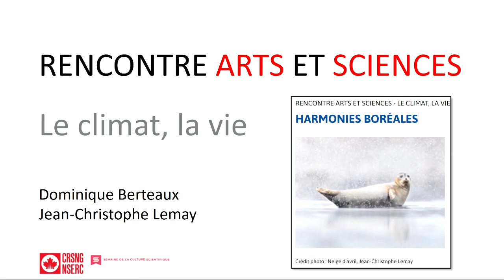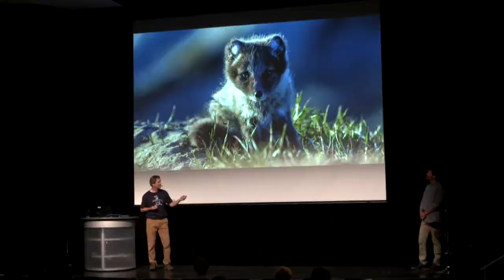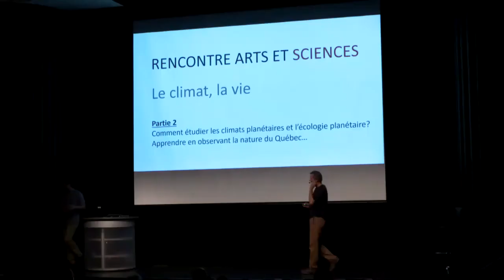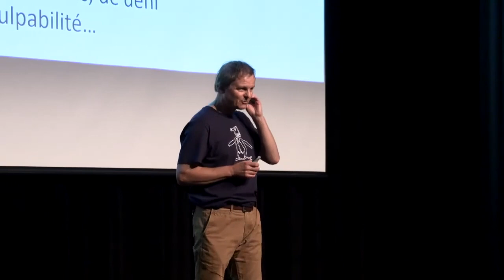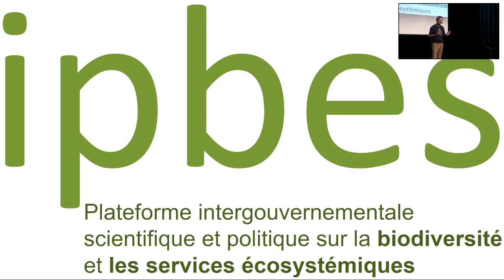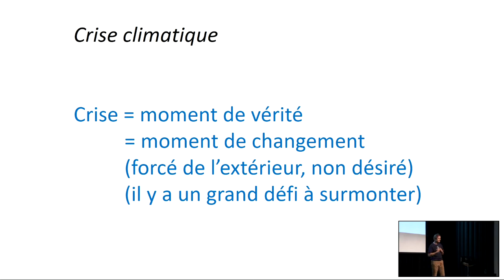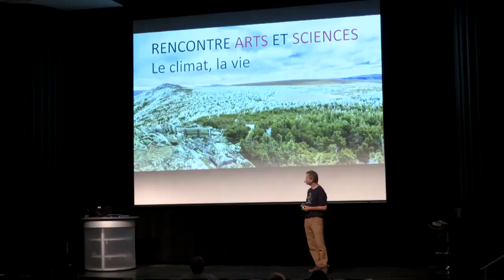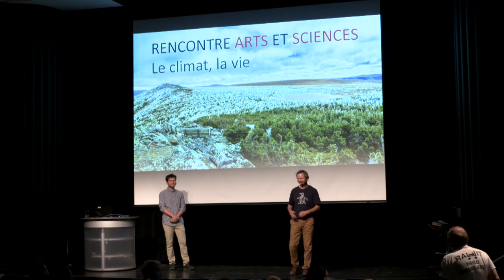Rencontre arts et sciences - Harmonies boréales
Qu’ont en commun un harfang des neiges silencieusement à l’affût, un caribou traversant une prairie givrée, un phoque, le regard curieux sortant la tête de l’eau? Chacun porte en lui l’empreinte du climat. Génération après génération, celui-ci façonne les multiples formes de vie. Alors que l’heure est aux changements climatiques, quels sont leurs impacts sur la faune et la flore du Québec? Comment comprendre et contrer leurs méfaits? Et si cela passait par réapprendre à contempler la beauté de la vie?

Crédit photo : Neige d'avril, Jean-Christophe Lemay

Une soirée avec la participation de :
Dominique Berteaux, professeur de biologie à l'Université du Québec à Rimouski, titulaire de la Chaire de recherche du Canada en biodiversité nordique, coauteur de Changements climatiques et biodiversité du Québec (Presses de l'Université du Québec) et gagnant du prix littéraire scientifique Hubert-Reeves 2015;

Jean-Christophe Lemay, photographe nature. Installé à Rimouski, Jean-Christophe souhaite mettre en valeur le riche patrimoine naturel du Québec afin d’encourager les gens à la conservation et la protection des milieux naturels, plus spécifiquement de l’environnement marin. Ses photos ont été publiées entre autres dans les magazines Nature sauvage, Canadian Geographic et Beside.

Cette soirée est organisée en collaboration avec le ministère de l'Économie et de l'Innovation du Québec et le CRSNG. Elle est présentée dans le cadre de la Semaine de la culture scientifique.